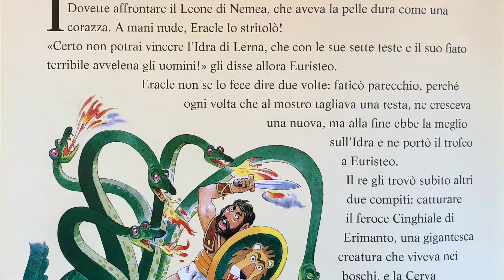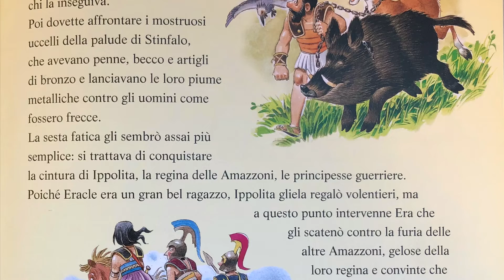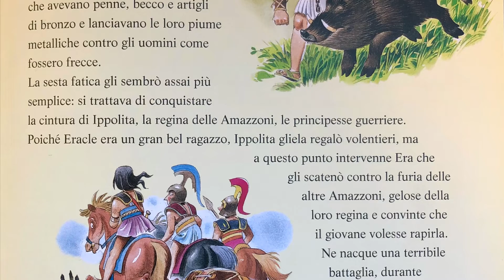Miti e leggende - 17 - Le prime sei fatiche di ERACLE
Come ERACLE, si trovo ad affrontare terribili prove di forza e di coraggio a cui il  re EURISTEO volle sottoporlo.

Miti e leggende
Giunti Editore
Illustrazioni: Tony Wolf
Testi: Anna Casalis
Redazione: Rossella Carrus
Lettura, montaggio delle immagini e della musica di nonno Sergio per il piccolo, meraviglioso Matteo.

Roma, febbraio 2022